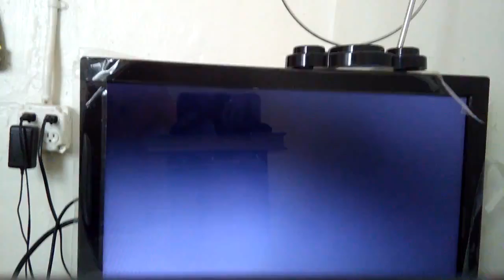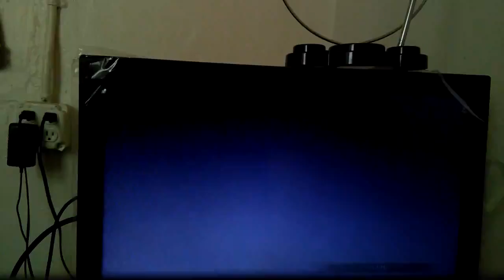Let's play FFX P25 😭😭😭 u meany